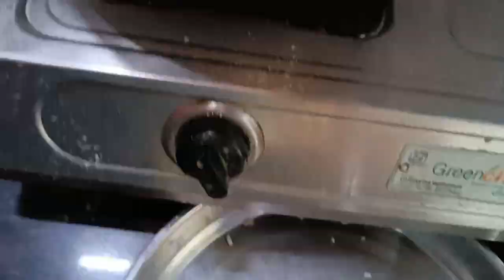Sunday Special Dahi Chicken easy method .